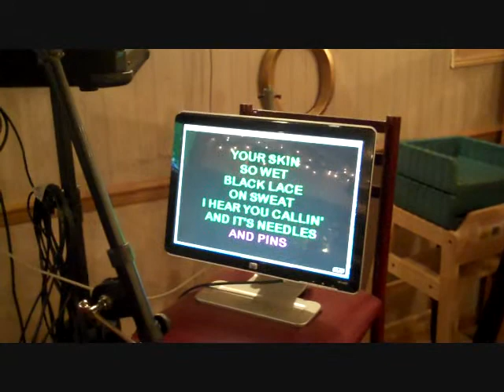Halloween Fun!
The Down Below: Did you do anything fun for Halloween?